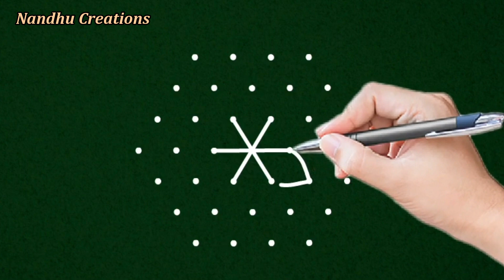2 variety design 7 x 4 Interlaced dot kolam, melika muggu and lotus design rangoli